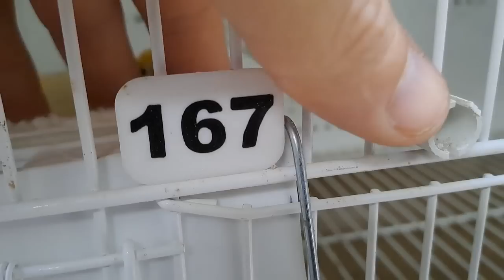SUPERANDO LOS 400 ANILLADOS TRUCOS Y CONSEJOS